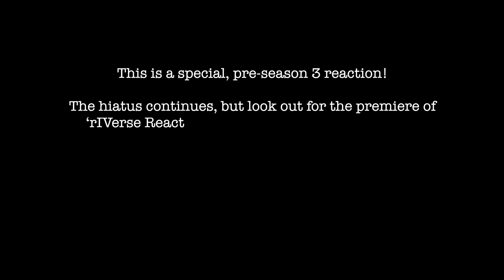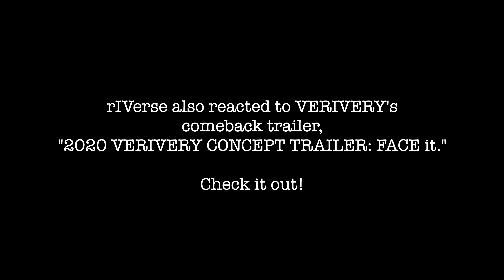rIVerse Reacts: Tag Tag Tag by VERIVERY - Live Reaction WITH VERIVERY!!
We had such a great time reacting to 'Tag Tag Tag' with the members of VERIVERY! Not only did we love this song, but we also loved getting to know these kind & talented idols!

HUGE THANK YOU to the Jellyfish Entertainment team for helping to make this collaboration happen.

CREW

Producer & Editor - Leah Rifkin
Videographers - Anthony Voltsinis & Alex Lieu
Camera Assistant - Dustin Traballo
Sound Mixer & Audio Post-Production Editor - Shimon Rifkin
Production Assistants - Mei Ling Phung, Kevin Colonna-Staples Korean
Subtitles by 김기석

Filmed at the Metro Toronto Convention Centre

We are rIVerse, a Toronto-based pop/r&b group with a mission to represent the underrepresented. rIVerse offers quality songs and content with a diverse lineup unlike anything else in mainstream media today - members of different backgrounds, races, genders, sexual orientations, body types, etc. Our goal is to use our music and channel as the platform to share our unique stories with listeners, to bring much needed representation and self-love to mainstream media.

JOIN THE IV LEAGUE:  @rIVerseLive

Please support us and help us keep creating the content you all love! As a thank you for your support, you can get access to exclusive live chats, behind-the-scenes footage, sneak peeks, personalized messages, and more!

Intro & Episode Edited by Leah Rifkin

Equipment Provided by Scarlet Lens Productions, Long & McQuade, Alex Lieu, and Anthony Voltsinis